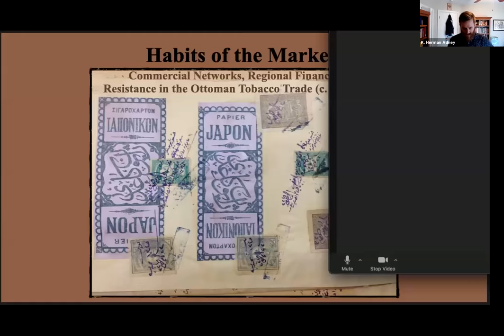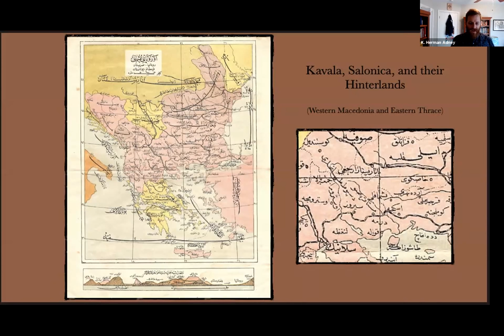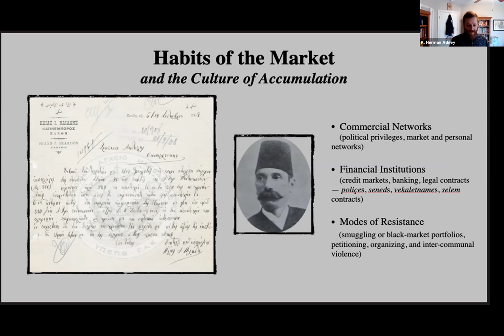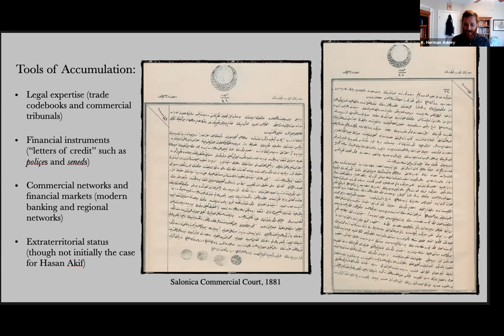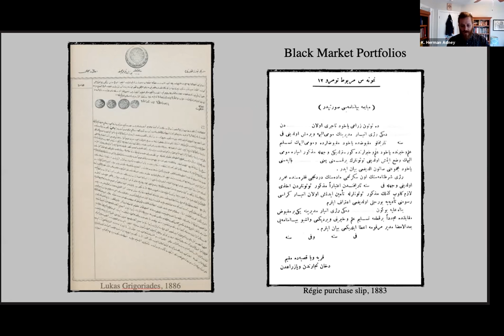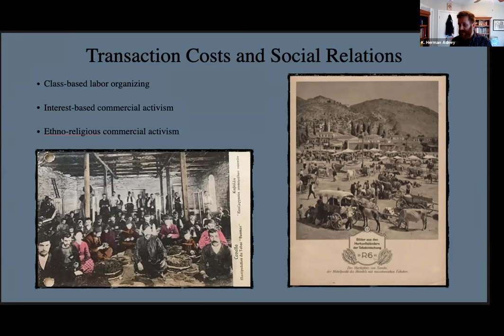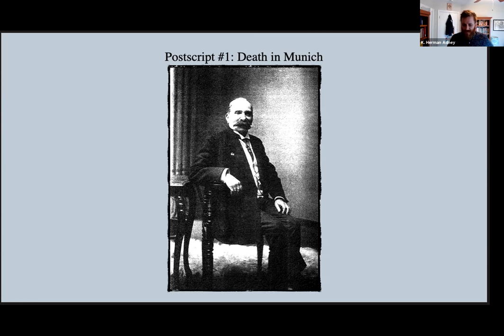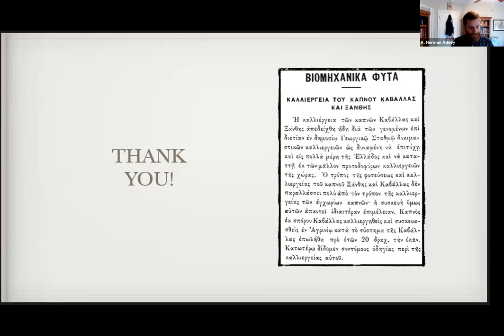Habits of the Market: Com. Networks, Reg. Fin., and Resist. in t. Ott. Tobacco Trade (c. 1858-1912)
Our fifth W'OTSAp meeting on March 17 started with Christine Philliou (University of California, Berkeley), who shared with us the history of OTSA's Travel Grant and introduced Vangelis Kechriotis in whose memory this grant was created in 2016. The meeting featured the winner of our Vangelis Kechriotis Memorial Travel Grant in 2020, Kaleb Herman Adney (University of California, Los Angeles), who shared his dissertation project, Habits of the Market: Commercial Networks, Regional Finance, and Resistance in the Ottoman Tobacco Trade (c. 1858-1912). Eyal Ginio (Hebrew University of Jerusalem) provided commentary and Erdem Kabadayı (Koç University) moderated the session.

Herman's dissertation project examines the political economy of tobacco in Western Thrace and Eastern Macedonia during the nineteenth and early twentieth centuries. During this time, market dynamics provided investment and profit-making opportunities for commercial elites while simultaneously limiting the accessibility and potential benefits of these opportunities for burgeoning communities of merchants and cultivators. A number of legal and political mechanisms stimulated the commercialization of agriculture, contributed to increased personal as well as imperial debt, incentivized smuggling, and shaped social relations amongst regional communities. These factors played a significant role in economic and political behavior and, as such, contributed to creating a culture in late Ottoman Thrace and Macedonia that was engineered for volatility, especially in the forms of illegal commerce and political violence.